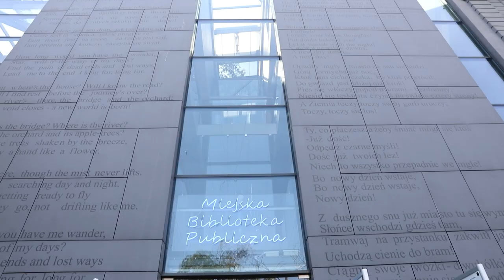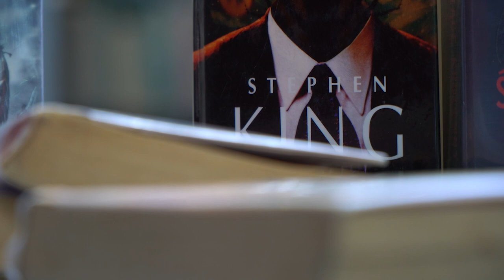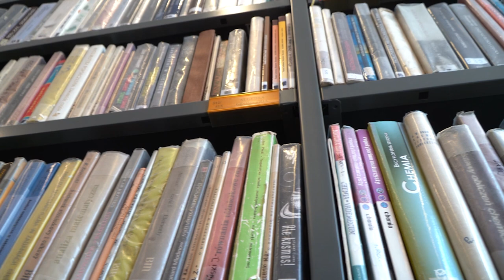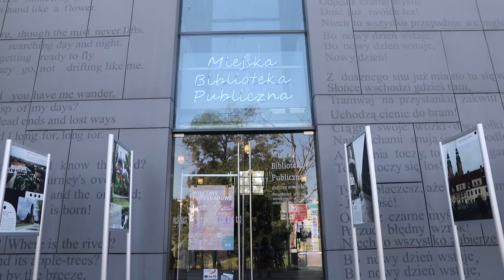Dyrektor MBP w Opolu przechodzi na emeryturę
Elżbieta Kampa zarządzała opolską Miejską Biblioteką Publiczną przez dwadzieścia lat. Drugie tyle poświęciła swojej pasji jaką jest książka. Przez ten czas powstało wiele ciekawych wydarzeń oraz inicjatyw, w tym znana Opolska Jesień Literacka. Przekazanie funkcji było dla niej wzruszającym momentem, ale wierzy, że pozostawia bibliotekę w dobrych rękach. Na czas wyłonienia nowego dyrektora, tą funkcję przejął pan Marcin Duda, wieloletni pracownik MBP oraz koordynator filii młodzieżowej.